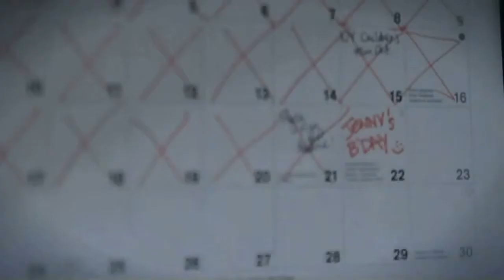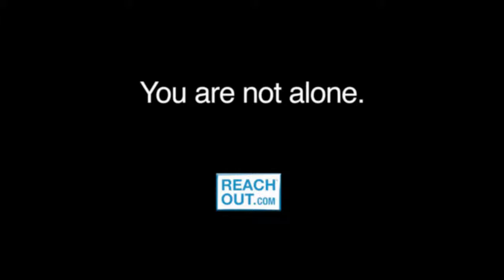Reach Out Ireland "Subtitles"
Won 1st prize at Reach Out's "Inspire A Generation" video competition with this short written and directed by Kate Dolan

Director -Kate Donal
Producer - Claire Nolan
Director of Photography - Philip Blake
Original Music - Mariah Wester (and part Enda Rowan)
Graphics - Tom O'Mahony
Edit - Kate Dolan